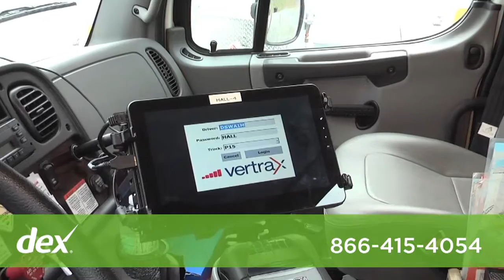Hall Oil & Propane Inc